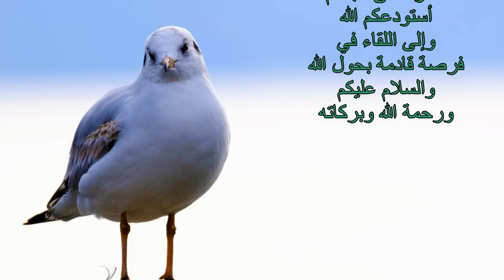الزريقة من وسط الطحالب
رحلة صيد في يوم صعب مع كثرة الطحالب